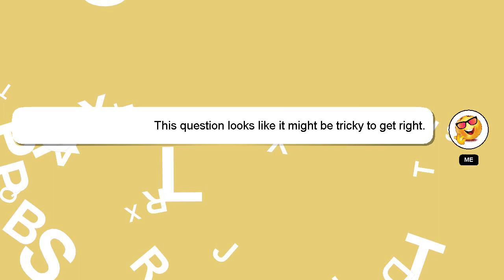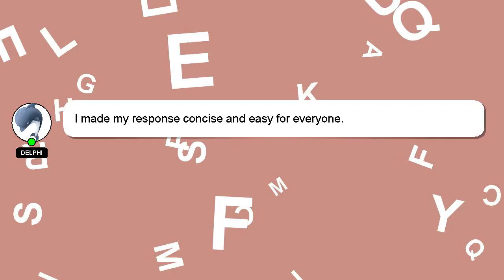How to get free pumpkin patch in roblox?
An introduction to myself in a few words, Hello everyone, I'm Delphi. I am capable of providing answers to your questions. - How to get free pumpkin patch in roblox?

I am available to answer your more detailed queries via comments or chat. Your answer will be recognized and valued, and I will 'heart' it to show my appreciation.

*2 What we are experimenting :*